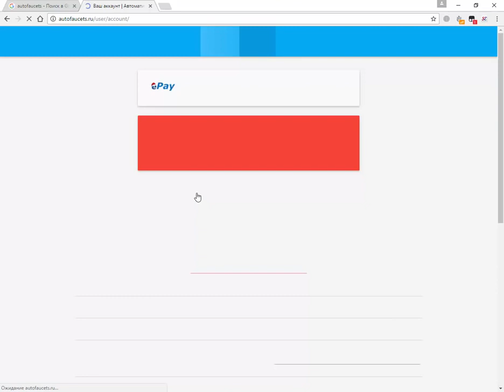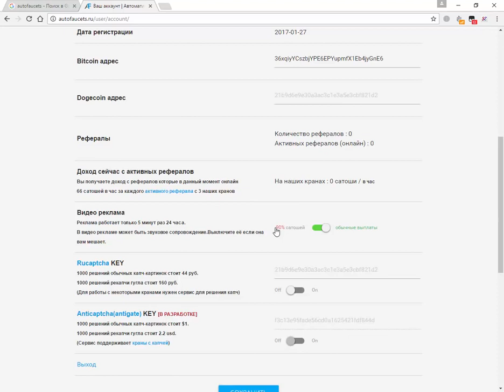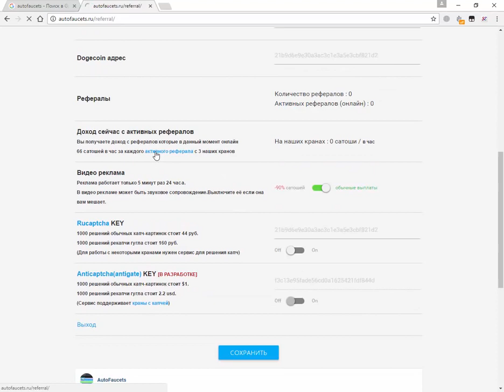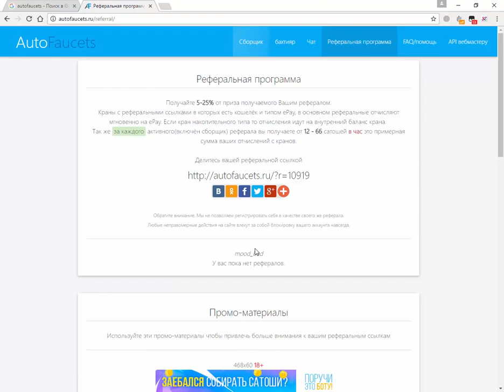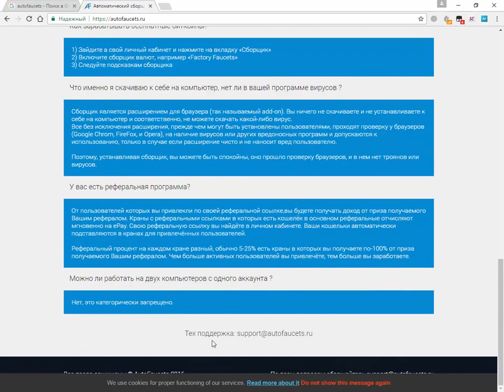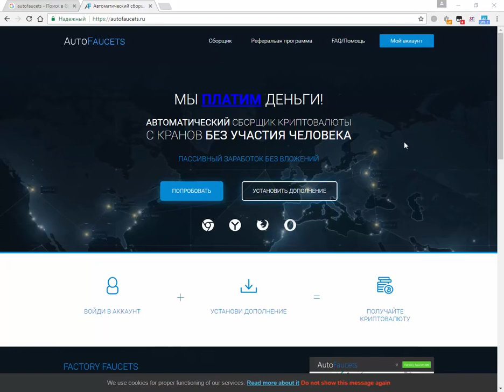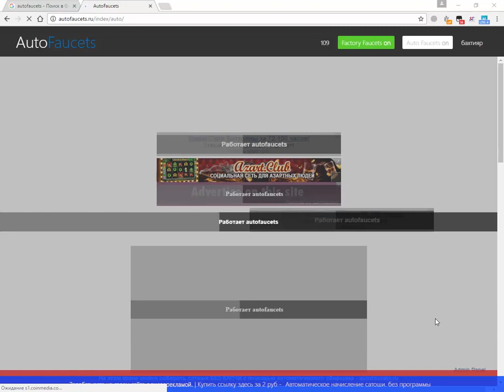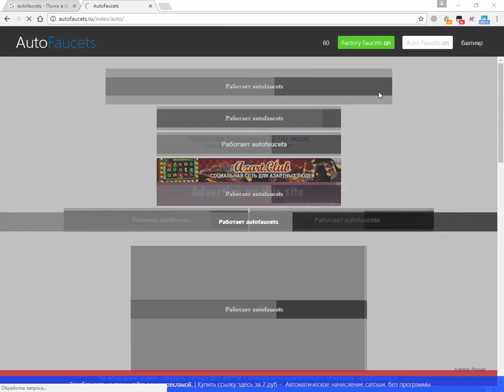АВТОМАТИЧЕСКИЙ СБОР САТОШЕЙ С КРАНОВ / БИТКОИН С НУЛЯ НА АВТОМАТЕ / ПАССИВНЫЙ ЗАРАБОТОК КРИПТОВАЛЮТЫ